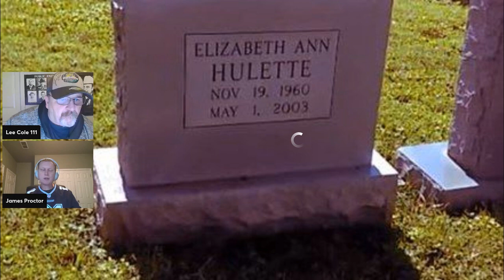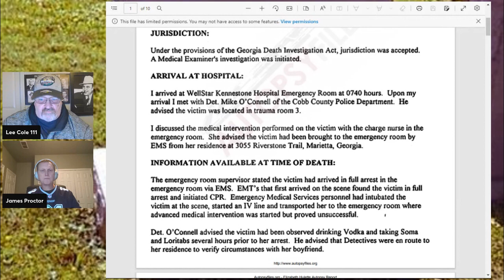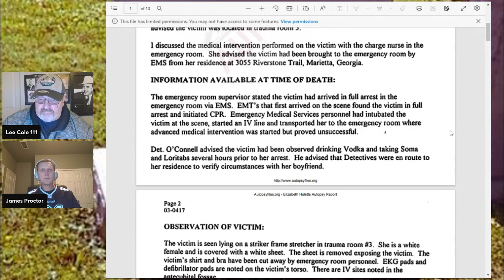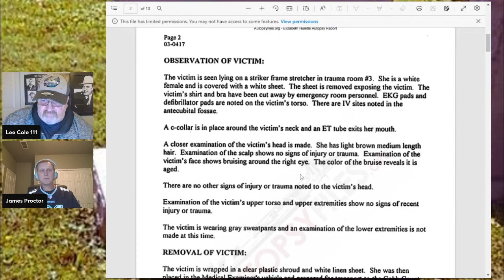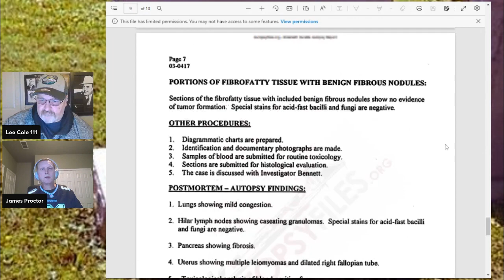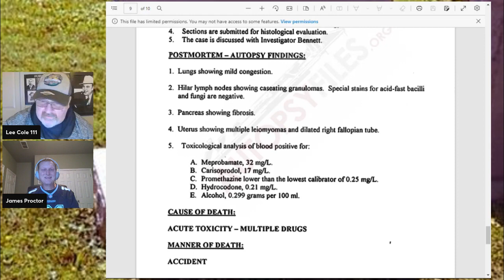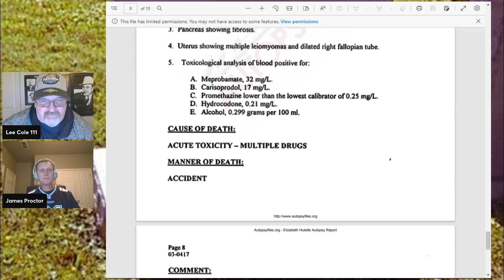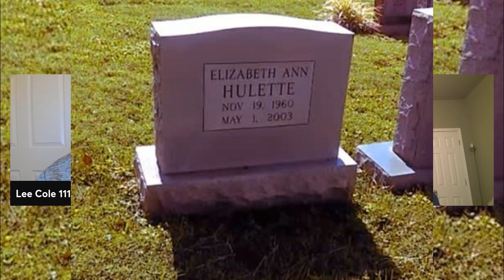Miss Elizabeth was her death a cover to a murder? Who was involved? The Autopsy reports say a lot!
FROM OUR WRESTLING CHANNEL WRESTLING WITH THE DEVIL

On May 1st, 2003, the wrestling world mourned the death of Miss Elizabeth. She was just 42 years old when she died in the townhouse she shared with her boyfriend, Lex Luger. The relationship between Miss Elizabeth and Lex Luger was volatile at best. Sadly, on May 1st, 2003, Liz would tragically pass away in the home she shared with Luger. Liz Hulette will forever be tied to her professional and personal relationship with Randy Puffo", who was better known to fans as “Macho Man” Randy Savage. The couple got divorced in August of 1992 and went their separate ways after what some would call a sometimes tumultuous six-year marriage. Elizabeth later turned up in WCW in 1996 and began to participate in different angles involving her ex-husband. Miss Elizabeth was a battered woman and unfortunately not a survivor from it.